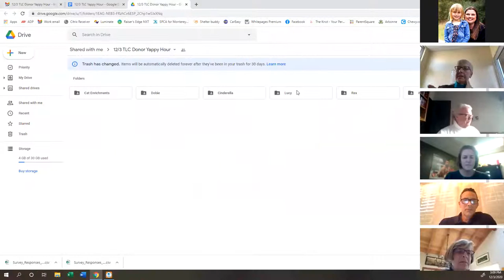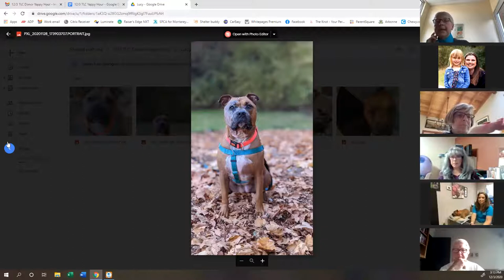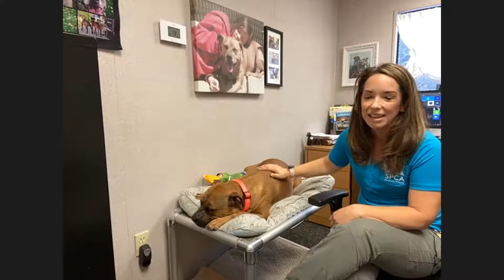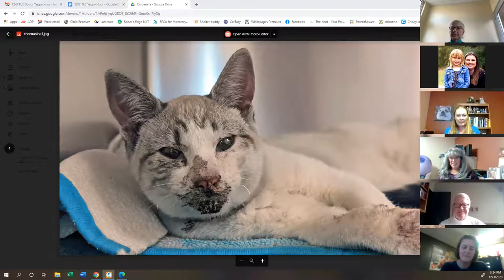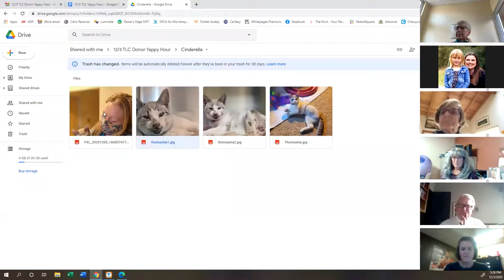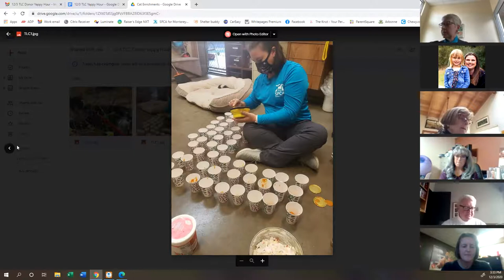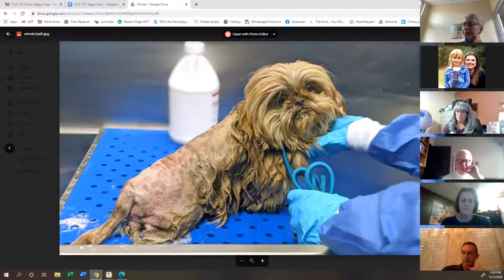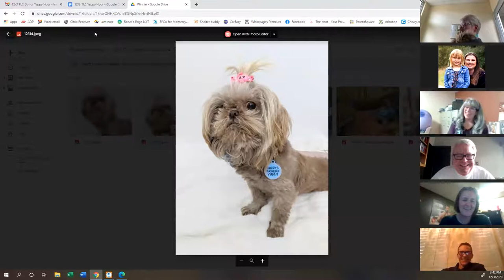SPCA Yappy Hour - TLC Program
SPCA Monterey County presents a "Yappy Hour" exploring the TLC - Treatment, Learning, and Compassion Program.